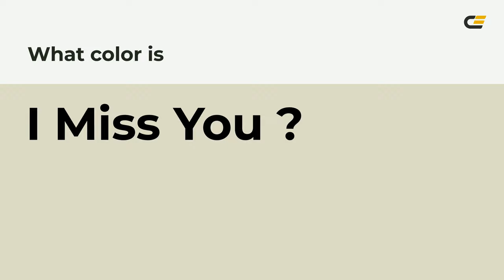I Miss You color dddbc5 hex color - Green color - Cool color dddbc5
What color is I Miss You ? dddbc5 hex color - Green color - Cool color dddbc5

Hex dddbc5 Color Code is also known as I Miss You color.

Hex dddbc5 Color code in RGB color code model is created after adding 86.67% red color, 85.88% green color and 77.25% blue color.
Hex dddbc5 Color code in CMYK color (process color) code model is generated after subtraction of 0% cyan, 0% magenta, 10% yellow and 13% black.